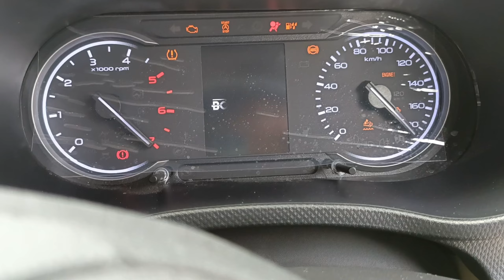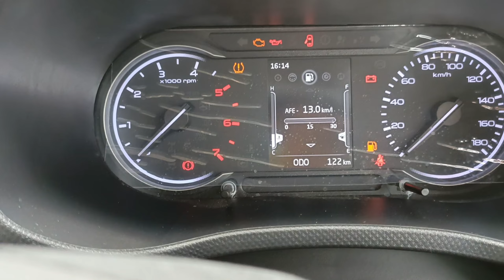Mahindra का छोटा चीता 🐅||7seater SUV only @9.43 lakh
Hope you guys liked the video 🙂. To jldi se jaao jaake video prr like thokk daalo. Apne bhaii ko khush krr do. Apne dosto m share jaroor krr dena. Haa insta p b jaake jldi se jldi follow kro link niche h. Insta p DM krr dena k Youtube dekhne k baad aae ho. Aaj ki video m itna hi baaki sabb k lie comment section open h aap jaake apne suggestions ya fir accha ya bura part bta sakte ho video ka.

Mera naam MUKUL SHARMA h. Swagat krta hu aapke apne  youtube channel @BEAST AUTOMOBILES prr . Iss channel p aapko car review videos and feature videos dekhne ko milegi
Cars k jldi jldi reviews paane k lie hme instagram p follow kro

If you want exciting deals and offers please contact
PRIME MAHINDRA  YMCA FARIDABAD